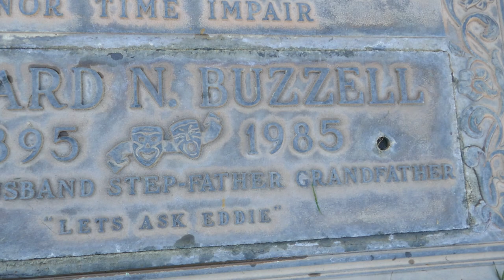Actor Edward Buzzell Grave Mount Sinai Memorial Park Los Angeles California USA November 25, 2022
Actor Edward Buzzzell Grave Mount Sinai Memorial Park Los Angeles California USA November 25, 2022
Edward Buzzell (November 13, 1895 – January 11, 1985) was an American film actor and director whose credits include Child of Manhattan (1933); Honolulu (1939); the Marx Brothers films At the Circus (1939) and Go West (1940); the musicals Best Foot Forward (1943), Song of the Thin Man (1947), and Neptune's Daughter (1949); and Easy to Wed (1946).

Born in Brooklyn, Buzzell appeared in vaudeville and on Broadway, and he was hired to star in the 1929 film version of George M. Cohan's Little Johnny Jones with Alice Day. Buzzell appeared in a few Vitaphone shorts and the two-strip Technicolor short The Devil's Cabaret (1930) as Satan's assistant. He wrote screenplays in the early 1930s and later produced the popular The Milton Berle Show, which premiered on television in 1948.

In 1926, Buzzell married actress Ona Munson, who later played Belle Watling in Gone with the Wind. They divorced in 1931. He married socialite Sara Clark on August 11, 1934, but the marriage only lasted five weeks. He married actress Lorraine Miller on December 10, 1949. He died in Los Angeles in 1985 at the age of 89. Buzzell's brother, Samuel Jesse Buzzell, was a music patent attorney in New York City; his daughter (Edward's niece) Gloria Joyce Buzzell was married to Academy Award-winning film producer Harold Hecht, and his son (Edward's nephew) Loring Buzzell was a music publisher and partner in the firm Hecht-Lancaster & Buzzell Music, and was married to singer Lu Ann Simms.